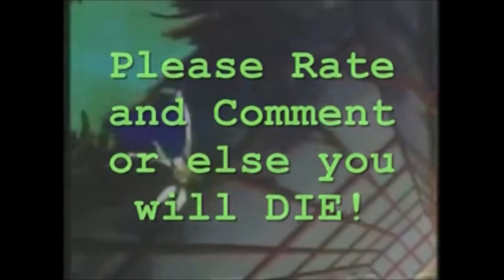Windows 98 Sounds - Space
This is the compilation of sounds from Space.